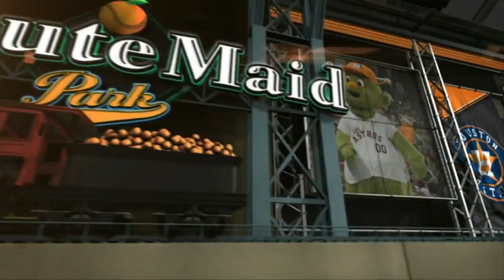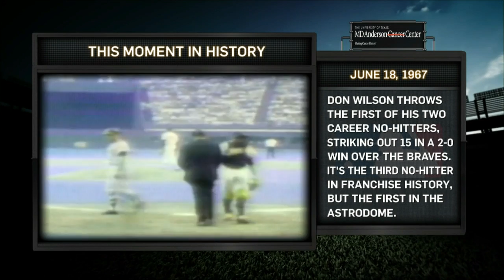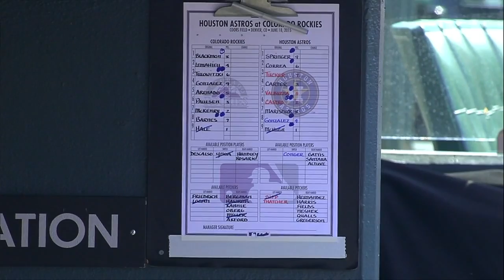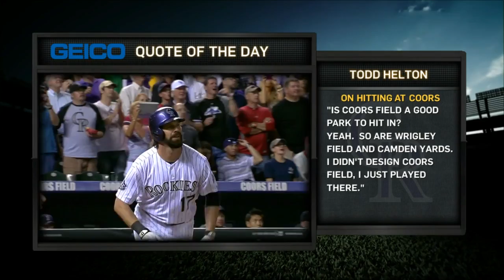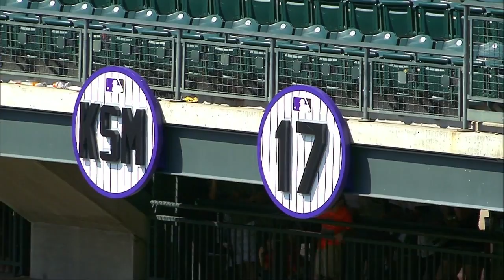HOU AT COL - June 18, 2015